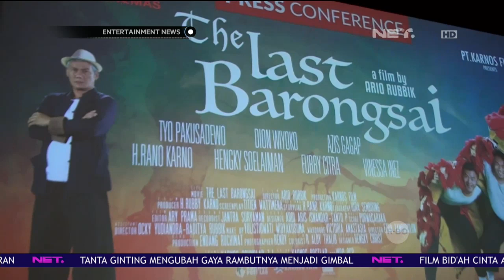Dion Wiyoko Pertama Kali Bermain Film Sebagai Barongsai